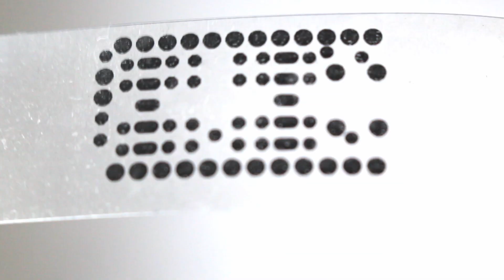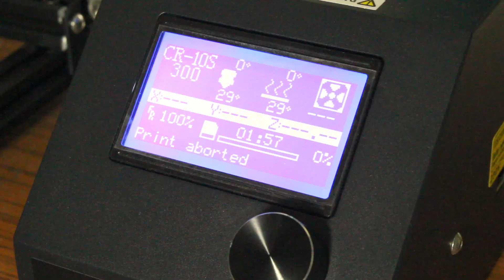FS-Touch Bed Levelling Tool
FS-Touch is a tool designed to help alleviate the troubles commonly associated with levelling a 3D printer bed. It uses a force sensor to measure the pressure between bed and nozzle to give quantitative data and help achieve perfect levelling in no time.